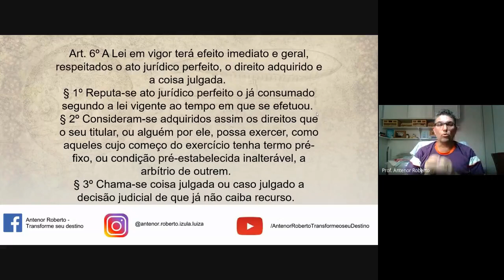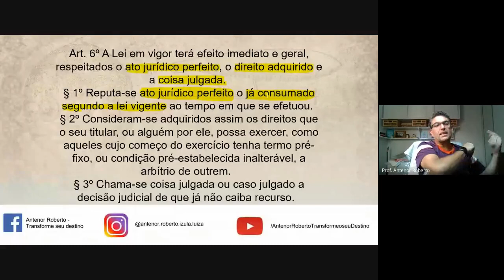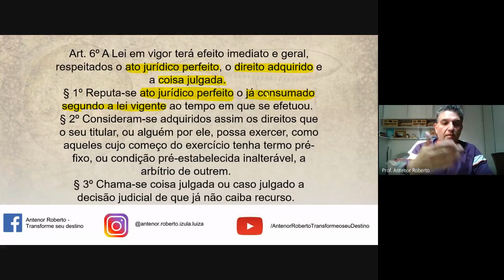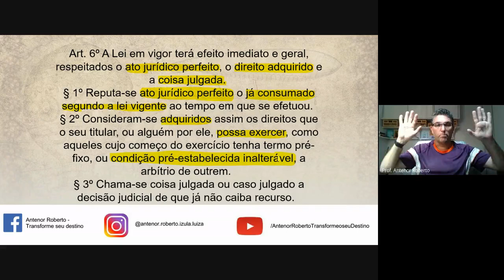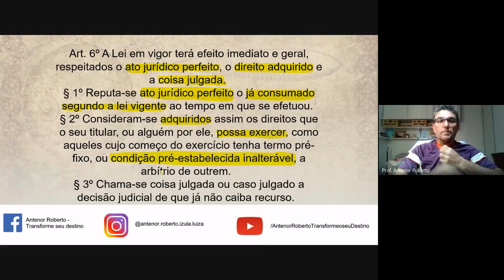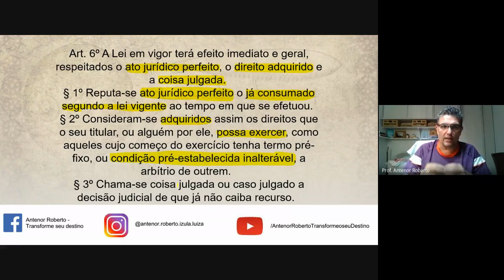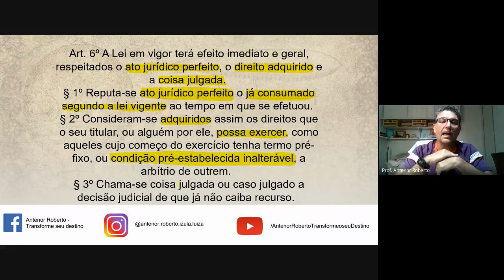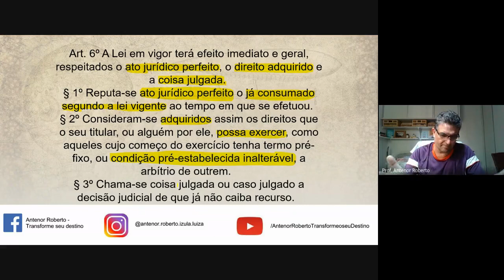Aulão de Dúvidas - PET - Dia 13 de abril de 2021.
Aulão tira dúvidas.